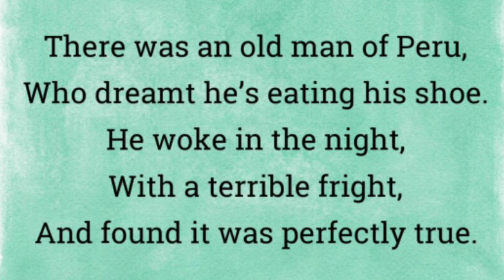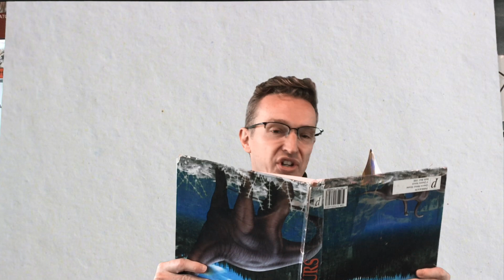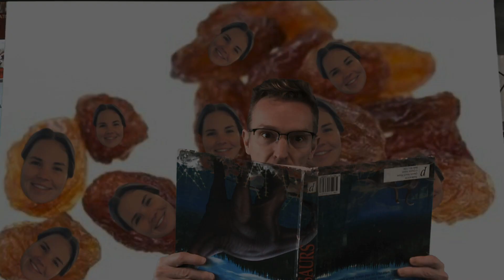Limericks for Laughs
Learn about Limericks with Erin - what was that Mike said about sultanas?